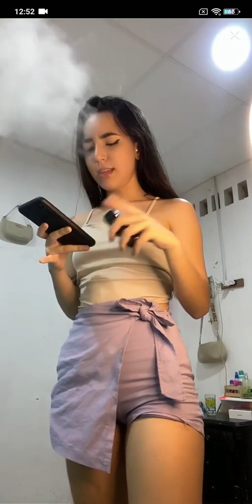Satisfying Video Tiktok 2022